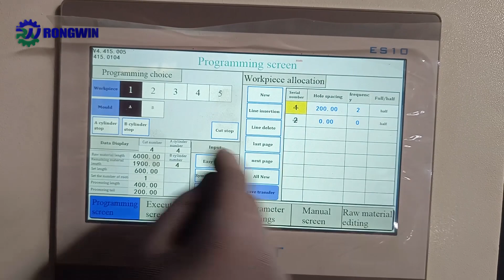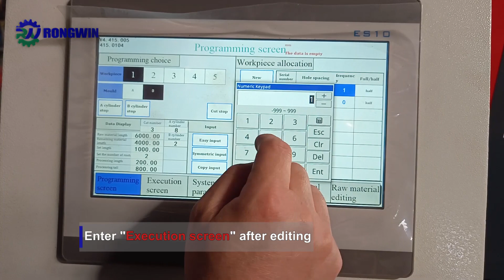RONGWIN guides you cnc angle steel production line punching and cutting machine controller interface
RONGWIN full automatic angle steel punching machine is designed by the most advanced technology, which has the advantages of easy operation, low consumption and low maintenance cost.Customers provide product drawings. We can customize and produce various types of automatic punching and shearing machines to meet different needs of customers.

RONGWIN CNC angle steel punching machine Characteristics
Main electric is Schneider brand.
Equipped with open door automatic power-off protection device, more safe.
Chinese famous brand Shuangta motor and imported valve from Japan.
Higher processing accuracy and easy operation.
Automatic feeding, automatic punching, automatic detection, etc.
Easy to install, low cost, stable feeding, small error of different products.
The machine tool can be customized according to the customer's requirements.

If you have any questions or suggestions, please leave a message, we will check it every day and reply in time.